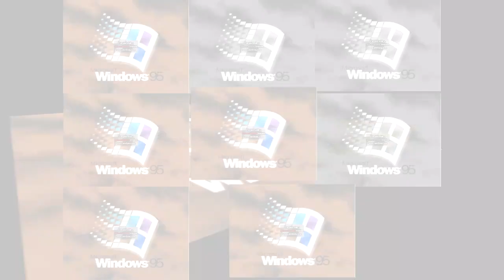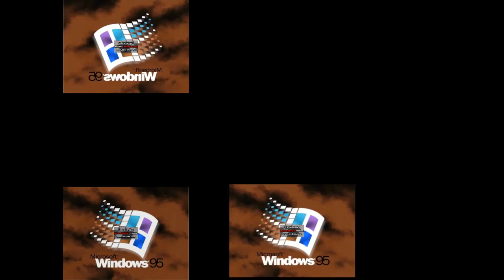[LOUD] Windows 95 G Major Sparta Remix Thekantapapa Veg 3 01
This is from the request box by @ultratehspartan1383
Veg by @TheKantapapa